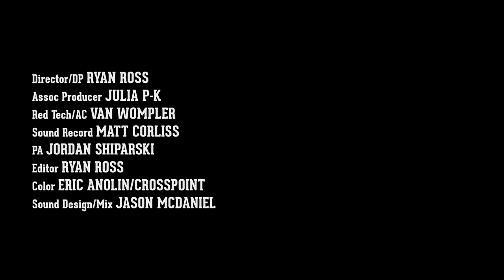Still a Skateboarder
Glen Charnoski is 47 years old and is as much a skateboarder today as he was at 12.

Director/DP: Ryan Ross
Red Tech: Van Wompler
Sound Record: Matt Corliss
Sound Mix: Jason McDaniel
Color: Eric Anolin/Crosspoint